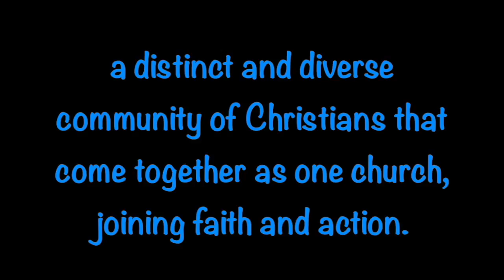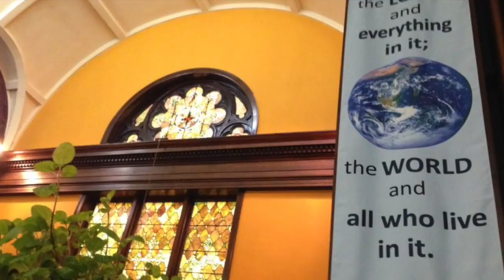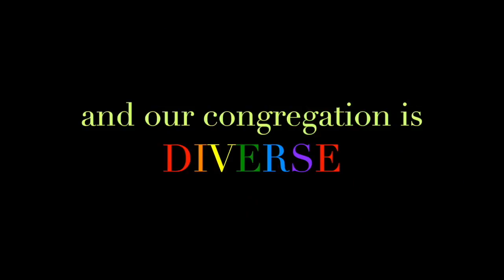THIS is Pilgrim Congregational Church, Oak Park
No matter who you are or where you are on your faith journey, you are invited to come walk with us here at Pilgrim.

PILGRIM CONGREGATIONAL CHURCH, United Church of Christ in Oak Park, Illinois is a diverse community of Christians with a strong commitment to joining faith and action.

Pilgrim’s members don’t all look alike, think alike or act alike. We are not required to leave our questions at home or come whole, happy or dressed to the nines. You do have to wear clothes though!

Our 2020 Worship leaders include Rev. Colin Knapp, Senior Pastor; Rev. Gloria Cox, Associate Pastor; Dr. Wilbert O. Watkins, Chancel Choir Director; Joan Hutchinson, Minister of Music; and Maureen Deahl, Director of Children's Ministry.